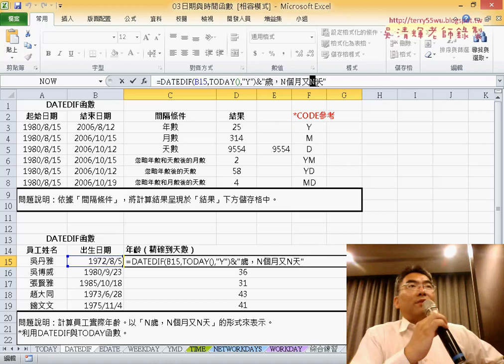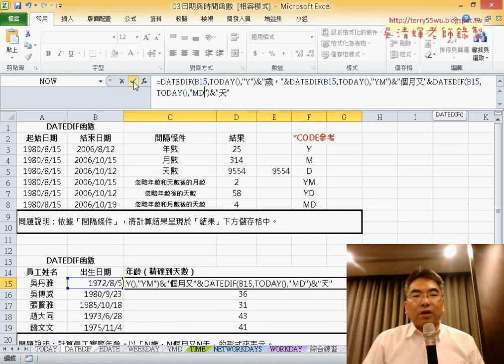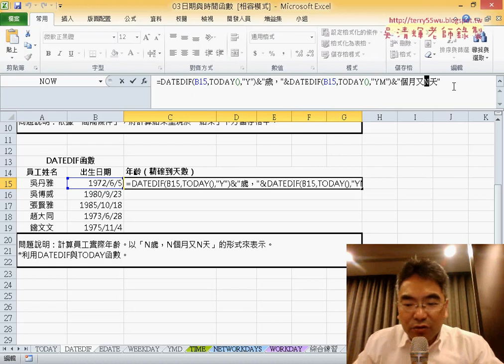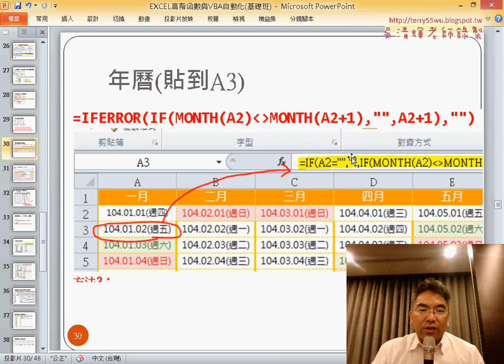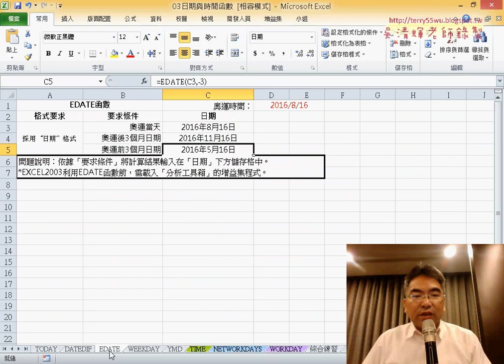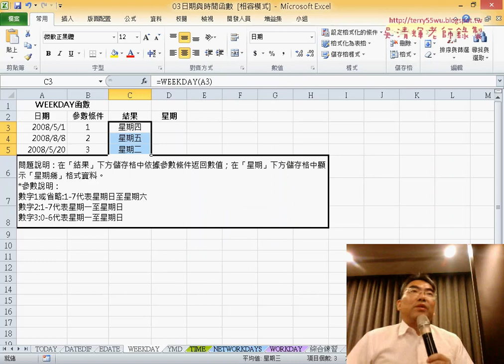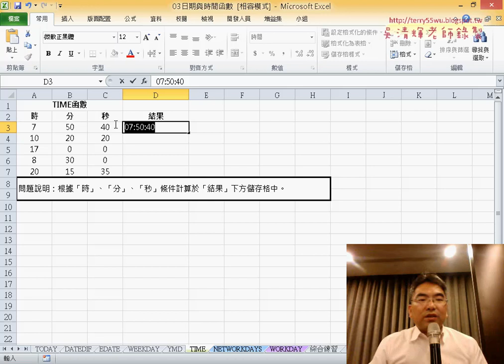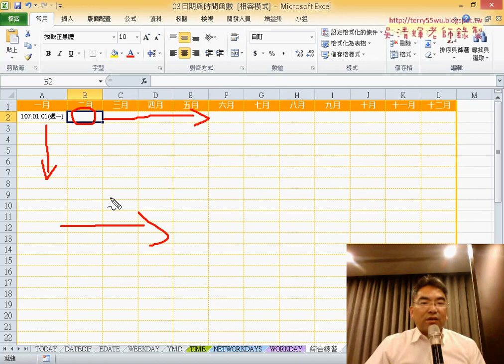12 日期與時間相關函數